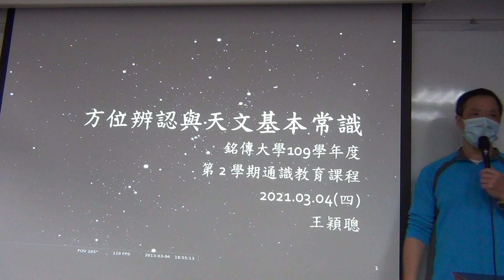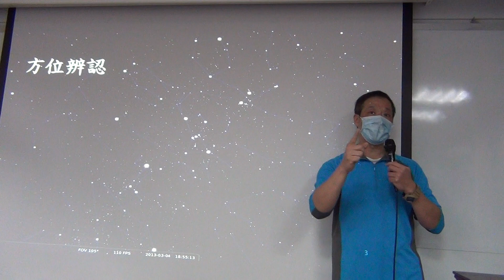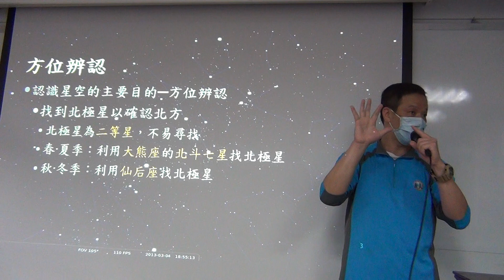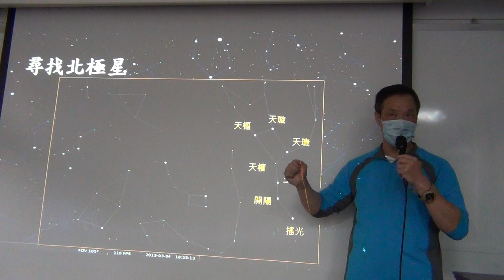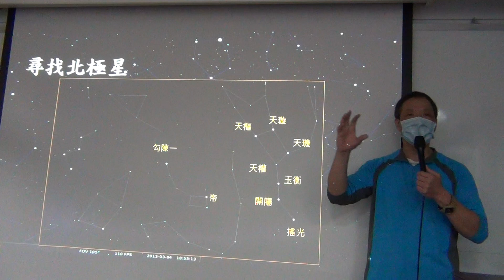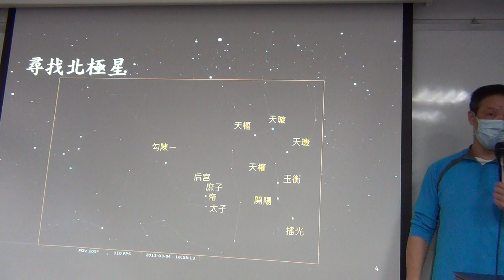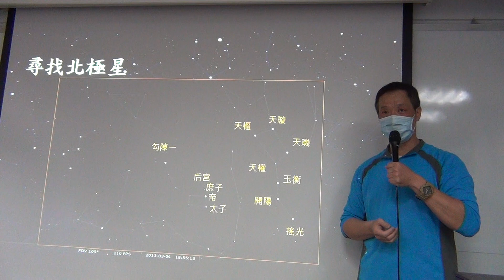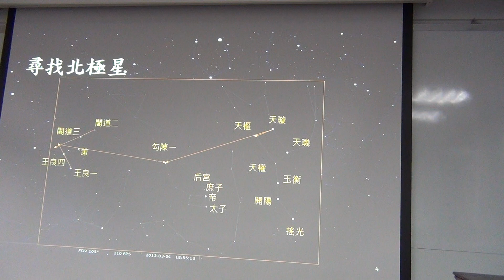2021030401_方位辨認與天文基本常識